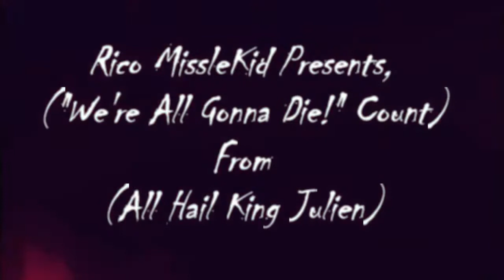Every Time that Willy said 'We're All Gonna Die' [All Hail King Julien]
every time that willy from all hail king julien said that they're all going to die